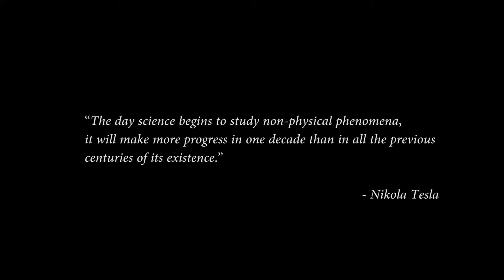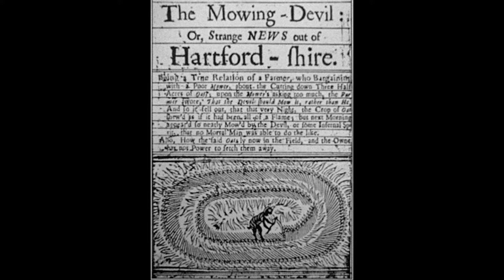10 Inexplicable Crop Circles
Crop circles are one of the most intriguing phenomena of the modern era. Although some appearances have been recorded in the past of human civilization, in the last few decades these phenomena have become so frequent that it is difficult not to wonder what produces them and what is their purpose.